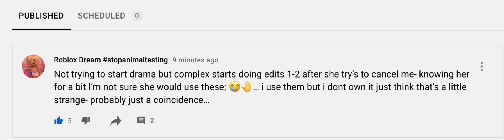Not trying to start drama but- // Roblox Dream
｡↷ ✧*̥₊˚‧☆ﾐ ᴏᴘᴇɴ ᴍᴇ •ଓ.°

⁺◟sᴜʙsᴄɪʙᴇ. . . ꜜ

⊹₊ ⋆ ʟɪᴋᴇ ꜜ

୧ *·˚ sʜᴀʀᴇ┆↰

꒰🖇꒱ ᴀᴘᴘs ᴜsᴇᴅ♡꙼̈ ࿐ ࿔

│ᴠsᴘ

│ʀᴇᴄᴏʀᴅ ɪᴛ

│ ᴄᴀᴘᴄᴜᴛ

│ ᴘɪᴄsᴀʀᴛ

│ ᴘʀᴏᴄʀᴇᴀᴛᴇ

⠀⠀   ⠀ ⠀ ⠀» [ʀᴏʙʟᴏx ᴅʀᴇᴀᴍ ɴᴇᴡs] «

⠀⠀ ⠀ ⠀ ⠀ 2:07 ─〇 1:49
          ʀᴏʙʟᴏx ᴅʀᴇᴀᴍ ᴏɴ ʏᴏᴜᴛᴜʙᴇ..
⠀ ⠀ ⠀ ⠀ ⠀ ⠀ ⠀ ⇄   ◃◃   ⅠⅠ   ▹▹   ↻

                      ғɪɴᴅ ᴍᴇ ᴀᴛ
‿︵‿︵‿︵୨˚̣̣̣͙୧ - - - - - ୨˚̣̣̣͙୧‿︵‿︵‿︵
•ᴛɪᴋᴛᴏᴋ: ʀᴏʙʟᴏx..ᴅʀᴇᴀᴍʏᴛ
•ʀᴏʙʟᴏx: ᴄᴜʀʟʏɢɪʀʟᴀɢʟ
‿︵‿︵‿︵୨˚̣̣̣͙୧ - - - - - ୨˚̣̣̣͙୧‿︵‿︵‿︵

               ˗ˏˋ ᴀʙᴏᴜᴛ ᴍᴇˎˊ˗
✰ᴀ 𝟵 ʏᴇᴀʀ ᴏʟᴅ ɢɪʀʟ ᴡʜᴏ ʟᴏᴠᴇs ᴍᴀᴋɪɴɢ ʀᴏʙʟᴏx ᴇᴅɪᴛs ʟᴏʟ✰

˚₊· ͟͟͞͞➳❥ɪɴᴄᴏᴍɪɴɢ ᴍᴀɪʟ✈︎
ʜᴇʟʟᴏ! ᴛʜɪs ɪs ʏᴏᴜʀ ɪɴᴠɪᴛᴇ ᴛᴏ ᴍʏ ᴄʜᴀɴɴᴇʟ➪☕︎︎
ᴅᴏɴᴛ ᴍɪssᴏᴜᴛ! ★

➪ sᴜʙsᴄɪʙᴇʀ ɢᴏᴀʟs
-♥︎- 𝟭𝟬𝟬
-♥︎- 𝟮𝟬𝟬
-♥︎- 𝟯𝟬𝟬
-♥︎- 𝟰𝟬𝟬
-♥︎- 𝟱𝟬𝟬
-♥︎- 𝟭𝟬𝟬𝟬
-♥︎- 𝟮𝟬𝟬𝟬
-♥︎- 𝟯𝟬𝟬𝟬
-♥︎- 𝟰𝟬𝟬𝟬
-♥︎- 𝟱𝟬𝟬𝟬
-♥︎- 𝟭𝟬𝟬𝟬𝟬